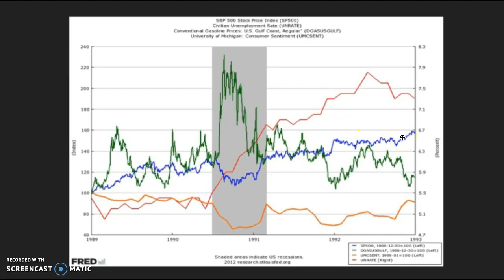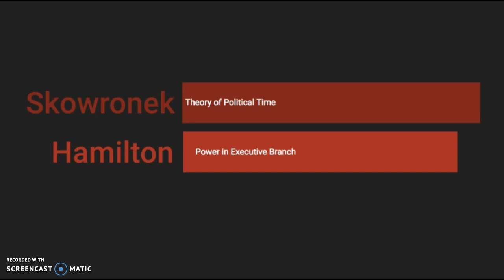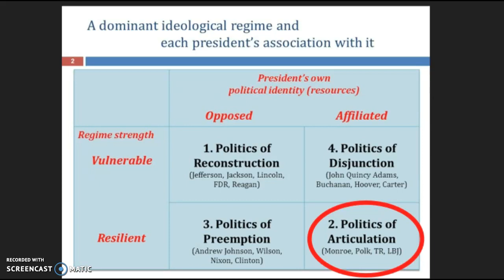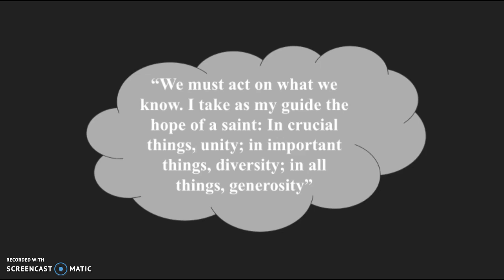George HW BUSH - POL336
Bibliography:
“George H. W. Bush.” The White House, The United States Government,
“George H.W. Bush.” Biography.com, A&E Networks Television, 30 Mar. 2018,
Skowronek, Stephen. Presidential Leadership in Political Time: Reprise and Reappraisal. University Press of Kansas, 2011.
Weisenthal, Joe. “This Is What The Economy Did The Last Time A President Didn't Win Re-Election.” Business Insider, Business Insider, 8 July 2012,